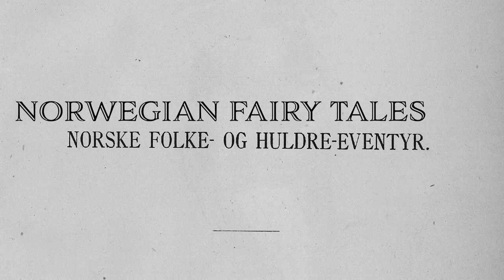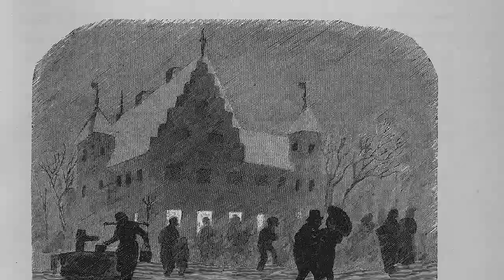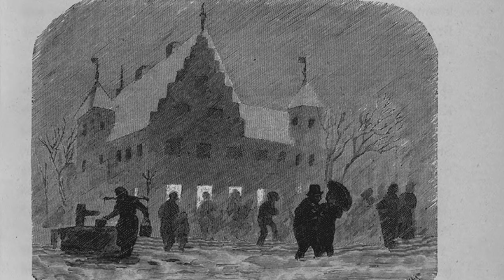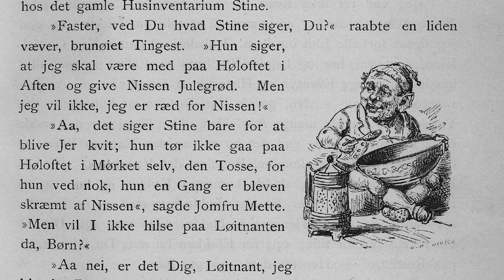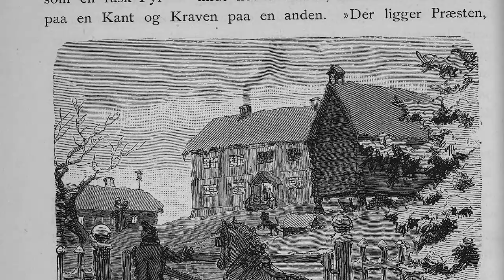An Old Fashioned Christmas Eve | Norwegian Christmas Story 1843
An old fashioned Christmas Eve is one of my favourite Christmas stories, although it's not your normal Santa and reindeer thing, it's a little bit darker than that. Written in 1843, Peter Christen Asbjørnsen wrote this tale ("En gammeldags Julaften") to collect a lot of smaller stories into one, and to describe how people often told stories back then.

There's a few things in this story that is worth mentioning right away. All of the places named exists, from towns, dales, streets and churches. Kristiania is the old name for Oslo they used at the time, and the streets mentioned there are simply translated to not break the flow of the story to much. Hulder is both a mythological being, and a catch all for the "unseen" people in Norwegian Folklore. Trolls, goblin, elves, draugen, nøkken and other such beings not of this world. The Nisse is also one of these, and has sort of the same symbolism around Christmas as Santa does in the rest of the western world, except you should think of the nisse more like a mischievous mix of Santa Claus and a house elf. In the story the word "Tomte" is used also, and it's an older/ Swedish name for nisse.

If you're unfamiliar with Norway and Norwegian folklore, I'll leave a few links below that's probably worth checking out if you want more information and more stories.

This recording was originally made for the podcast 2/3 Focused that I have together with @RedSmithWorkshop and @NerdInventor, as a sort of Christmas break episode. We usually talk about making, life, the universe and associated things. Usually with a fair bit of jokes and insults being tossed around.

If you like what you see, and want to help me make more videos; support me over on Patreon, tell a friend who might enjoy these videos or buy something unique and handmade for someone special in your life.

Lyst til å lære å smi?